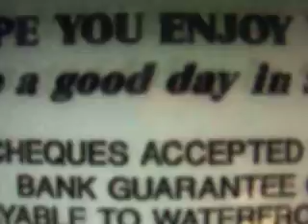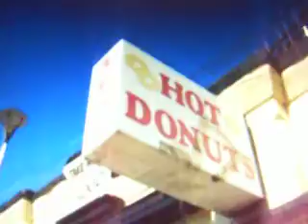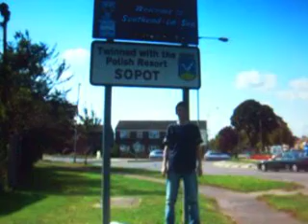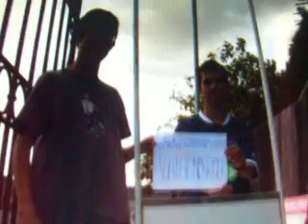Southend-on-Sea - Mark Eitzel - SouthendsRock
Music video for Mark Eitzel's song Southend-on-Sea filmed in the Glorious town itself in 2006.